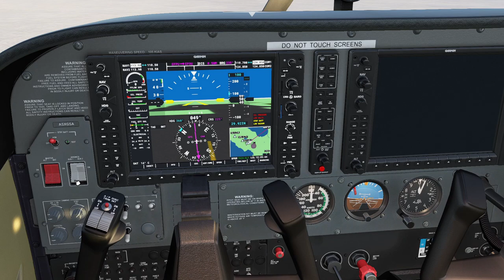FlightSimulator 2020 : EFPU to EFOU Journey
Trip with Cessna from EFPU (Pudasjärvi) to EFOU (Oulu).